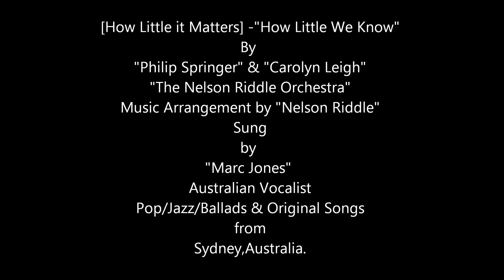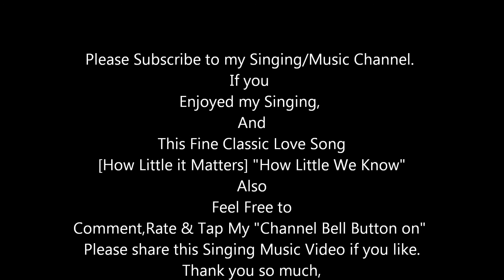Marc Jones Sings [How Little it Matters]"How Little We Know" by P.Springer & C.Leigh "Frank Sinatra"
Marc Jones Sings [How Little It Matters] "How Little We Know"
by Philip Springer & Carolyn Leigh, "The Nelson Riddle Orchestra"
Hello [New Subscribers] and [Old Subscribers] Please Only Subscribe to my Singing Music Channel, if you like my Singing Music Content. [Do not Subscribe] to my [Singing Music Channel] Them [Unsubscribe to my Channel] When I [Subscribe to your Terrific Channel] I will always stay [Subscribed to your Great Channel] I will [Comment] when I get the [Chance to Comment] or [Let me Know] you have a [New Video] Its hard to keep up with every ones content as you all know. So [Please don't [Unsubscribe] if I don't [Comment right away on your New or Old video content. I will visit your Channel eventually ...and comment on a New or Past video of yours. Many Thanks for your [Understanding] Your Friendship means a lot to Me : ) Kind Regards, Marc Jones, Australian Vocalist in L.A. U.S.A. : )
Note:
This is only My Vocal Song Demo Recording being use on You Tube.
Its not being sold. "Vocal Demo Only" on You Tube/Google.
Time Stamp
0:00 - Intro
0:08 - Marc Jones Sings "How Little It Matters"
0:20 - Please Subscribe to my glennmach Channel
0:30 - "The Nelson Riddle Orchestra"
0:40 - A Frank Sinatra Classic Song
0:50 - Please Check Out My Other Singing Music Recordings
1:00 - Thank you for Viewing & Listen
1:10 -  Please Subscribe To My glennmach Channel

Marc Jones is an Australian Singer in the styles of Pop,Jazz, Ballad,Original Songs. He started singing at the age of 4 perfect pitch and took vocal lessons at the age of 16 Originally from Sydney, Australia. Marc was influenced by Singer Music Recording Artist such as Frank Sinatra, Jack Jones, Tony Bennett, Matt Monro, Nat King Cole, Vic Damone, Robert Goulet, Jerry Vale, etc ... Marc traveled to the U.S.A. to try his luck in pursing a Singing Music Performing Recording career, in hoping to land a Recording Contract with a Major Record Label in the U.S.A. or an International Record Label in Europe. Marc is also interested to lend his Vocal Talent, to work with Songwriters, Record Producers, Television, Commercial Jingles,Motion Pictures Music themes. Animations. Marc Jones vocal range, a Smooth Rich Baritone. Marc has been compared mostly to Singers such as Jack Jones & Vic Damone by People in the Music Business and Music Critics and Radio Presenters : ) Marc Jones Singing Music Recording Samples - has been played Live on "Radio Stations" in the U.S.A. Also in Europe -The United Kingdom,Scotland,Ireland,Germany,France & Belgium, If you like Marc's Vocal Talent, and the styles he sings, and any Original songs he has recorded : ) feel free to contact Marc at his You Tube Channel, Face Book, Twitter or Reverbnation page, Many Thanks for listening and please "Subscribe" to Marc Jones Singing Music Film Channel, Many Thanks Again, Kind Regards, Marc Jones, Australian Vocalist - Pop/Jazz/Ballad & Original Songs in Los Angeles, U.S.A. From Sydney, Australia.